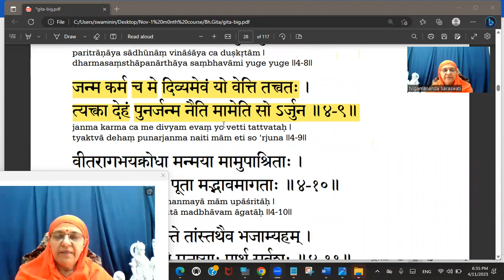Nitya Gitamrutam Chapter-04 Verse-09